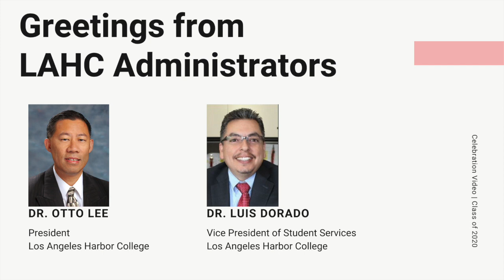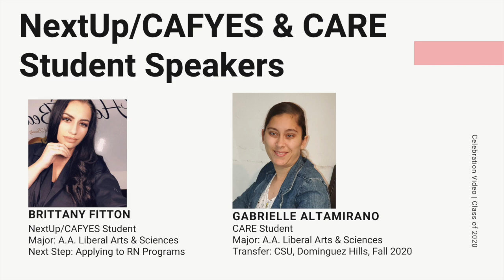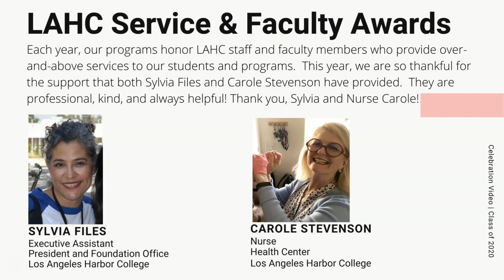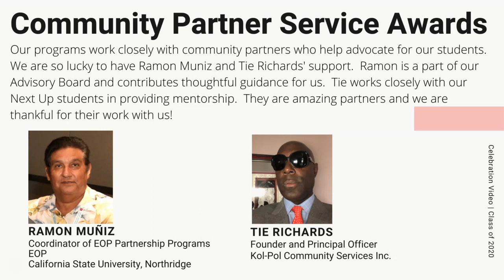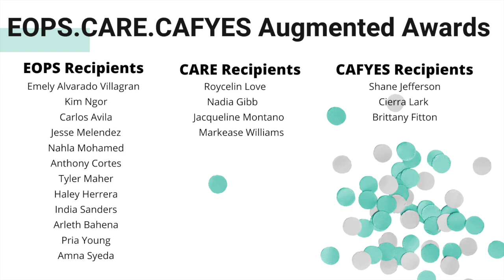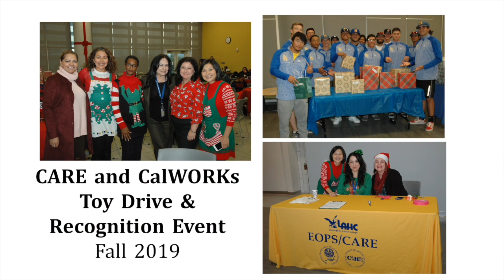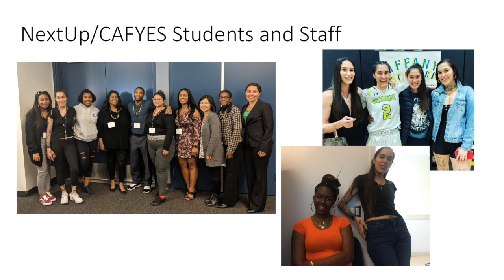EOPS.CARE.CAFYES.CalWORKs Celebration Video 2020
A celebration video dedicated to our graduating and transfer Class of 2020! We are so proud of our students!